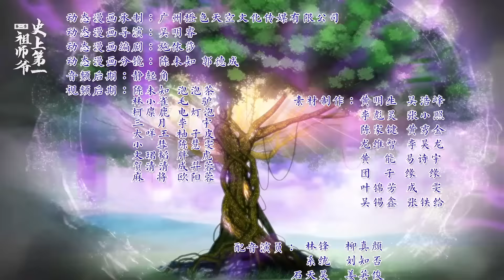✨《史上第一祖師爺》第2季64集|No.1 Grandmaster in History EP64